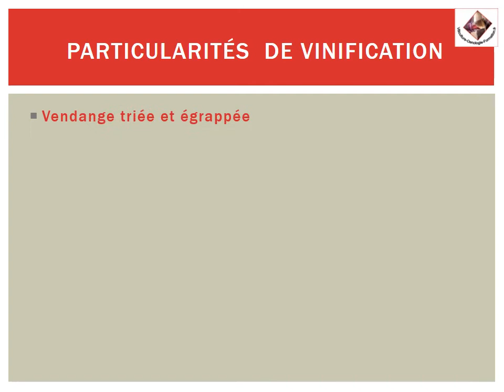Vignoble et vins du Sud-Ouest